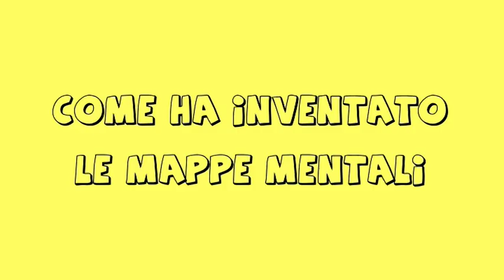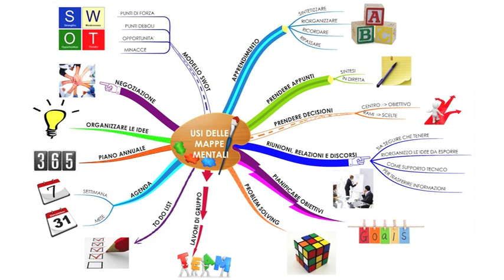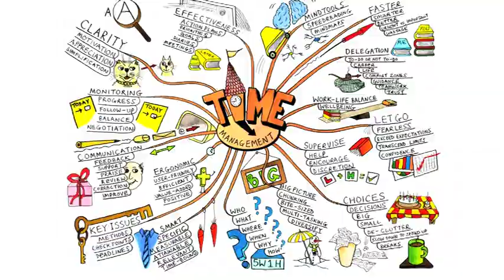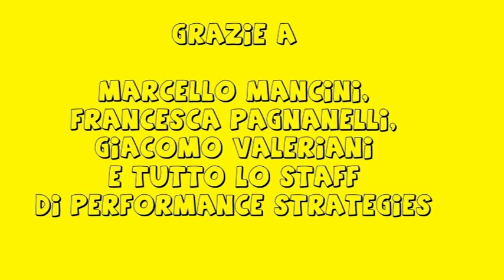Tony Buzan ci racconta come ha inventato le Mappe Mentali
Tony Buzan, esperto mondiale di tecniche di apprendimento rapido e inventore delle Mappe mentali, ci racconta cosa sono le mappe Mentali e come è nata l'idea del Mind mapping.

Intervista di Jacopo Tabanelli

Si ringraziano Marcello Mancini, Francesca Pagnanelli, Giacomo Valeriani e tutto lo Staff di Performance Strategies

Si ringrazia Lorenzo Olivieri per le Riprese